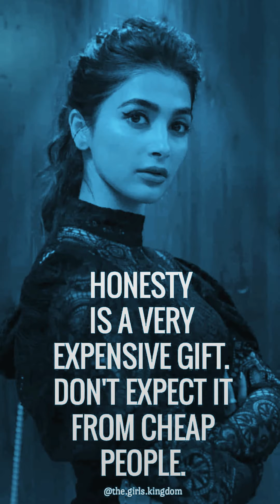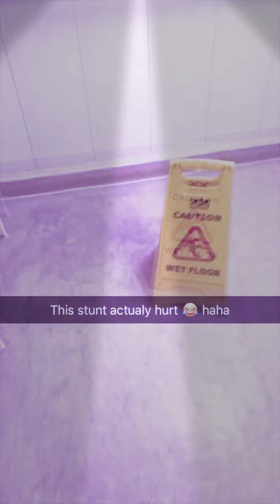Darrengee actually ran back to this man *must listen* Gun gunless assasin.why even think of daddy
. shaunattwood calidiamond daddygate gofundmescam chancer raves to slaves bendervender to beggar DISCLAIMER .I don’t give a f*ck, this is on facts I’ve seen n watched, been offered the facts about a lot of the lies but I explain at end of clip how I’m leaving it to the truthers as they’ve put in all the hard work. I’m not gonna steal it off them. ✌️ Just a wee free style with some bits I had written down, didn’t have them glasses so the free style bits made up as a went along sound better. Facts have been offered but after short rhyme i explain how I’m leaving it for chancer as he’s started and getting loads of facts n am just making light of it to point to the channels to check.